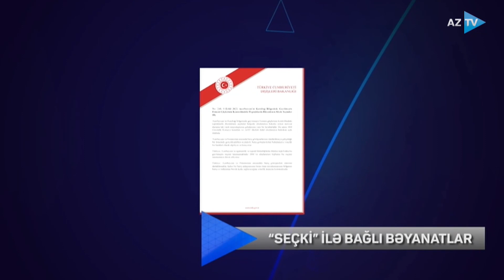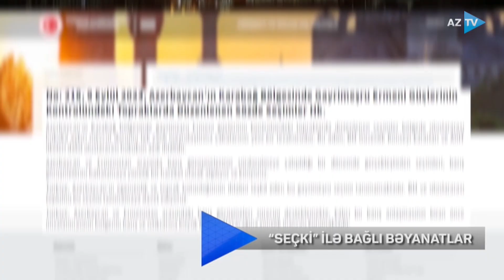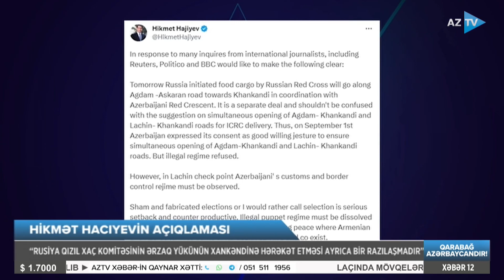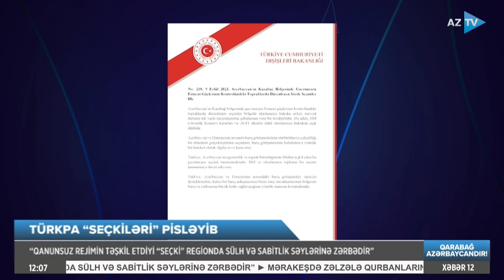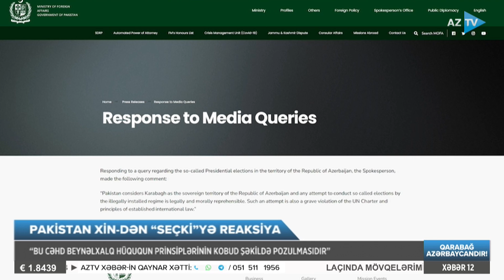Cavid Sadıqovla AZTV XƏBƏR (12:00) | 10.09.2023